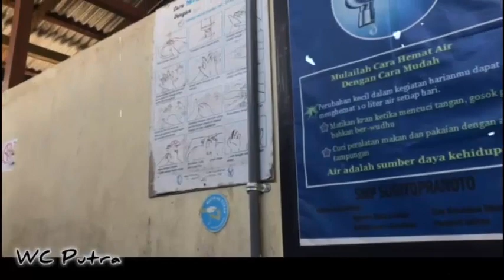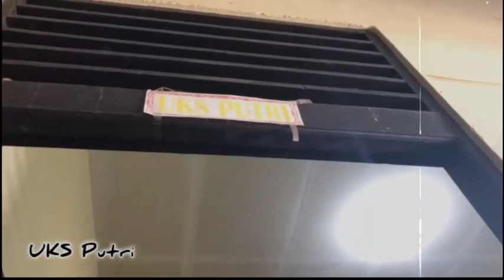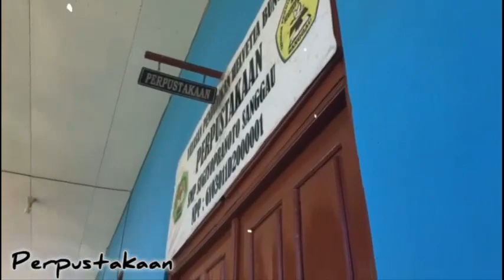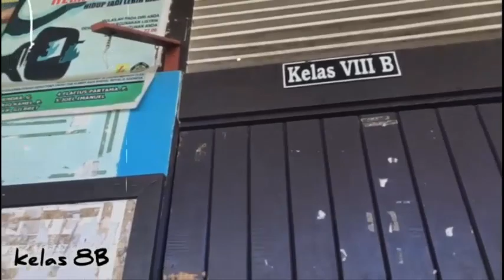Perkenalan Dewan Guru, Tata Usaha, dan Lingkungan SMP Sugiyopranoto Sanggau (SALKEN SUPRA)